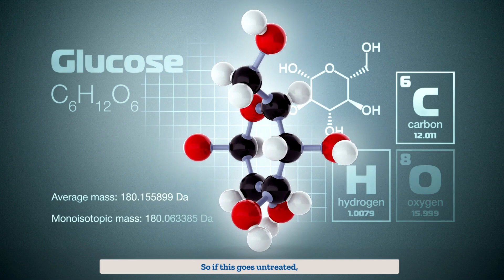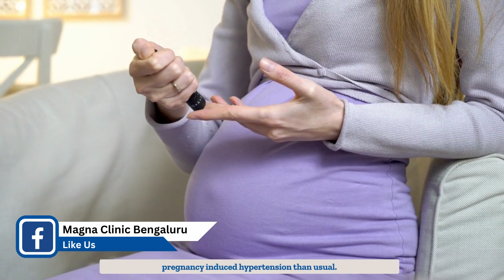Gestational Diabetes and how it can complicate pregnancy -by Best endocrinologist in Bangalore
Gestational diabetes is a type of diabetes that occurs during pregnancy, typically around the second or third trimester. If left untreated, it can lead to several complications for both the mother and the fetus.

Complications for the mother can include a higher likelihood of needing a C-section delivery due to macrosomia, a condition in which the baby is larger than average. This can increase the risk of injury to both the mother and the baby during delivery. Gestational diabetes can also increase the risk of developing preeclampsia, a serious condition that can cause high blood pressure, organ damage, and even death.

Mothers with gestational diabetes are also at a higher risk of developing type 2 diabetes later in life. This is because the condition can cause insulin resistance, which can lead to high blood sugar levels that persist after delivery.

For the fetus, complications of gestational diabetes can include macrosomia, which can lead to birth injuries and an increased risk of developing obesity and type 2 diabetes later in life. The baby may also be at risk for hypoglycemia or low blood sugar levels after birth, as well as respiratory distress syndrome and jaundice. In some cases, gestational diabetes can also increase the risk of stillbirth.

Managing gestational diabetes through diet, exercise, and medication can help reduce the risk of these complications and ensure a healthy pregnancy and delivery. It is important for pregnant women to receive regular prenatal care and follow their healthcare provider's recommendations for managing gestational diabetes.
For Appointments
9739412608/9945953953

Hyderabad : H.No. 8-2-293/82/F/C, Plot No. 21, 1st Floor, Road No. 9, Filmnagar, Jubilee Hills, Hyderabad - 500 033

Magnic Clinic - Chennai
Old No. 09, New No. 12, 18th Avenue, Ashok Nagar
(Near Ashok Nagar Metro Station), Chennai - 600 083

Tanuku : No. 35-42-10, Railway Station Road, Venkatarayapuram, Tanuku, Andhra Pradesh 534 211

Manikonda : 5, Lanco Hills Rd, Sri Laxmi Nagar Colony, Manikonda Jagir, Telangana 500089

West Marredpally : B, 3-6-100, 9, Shiva Rama Krishna Colony Rd, LANE OPP. HDFC/ UTI BANK, West Marredpally ,

Himayatnagar : Sai Datta Arcade, Unit 103, FIRST FLOOR, Himayatnagar, Hyderabad, Telangana 500029